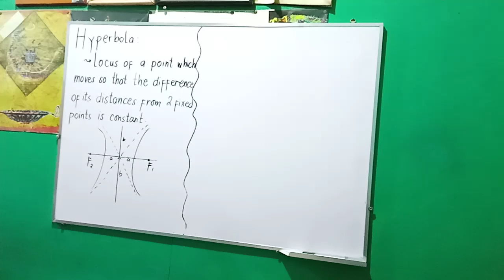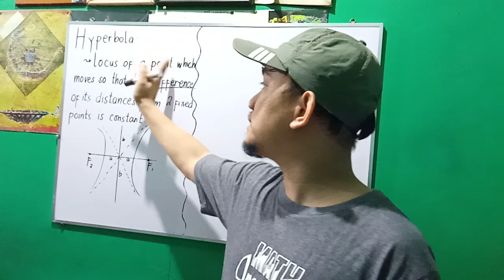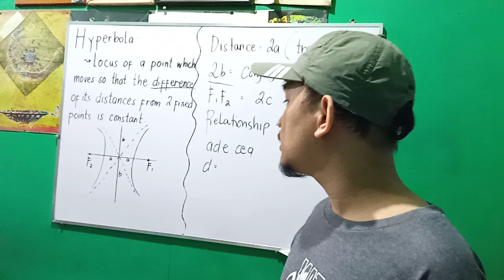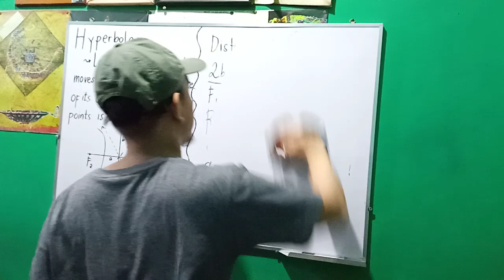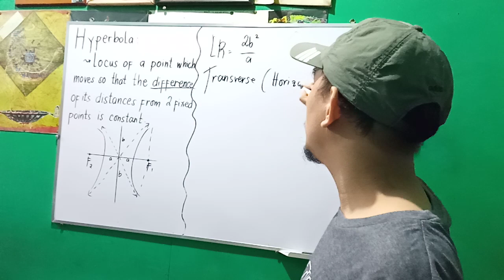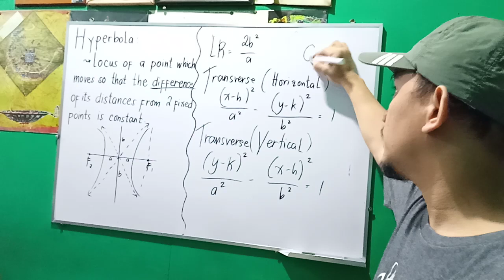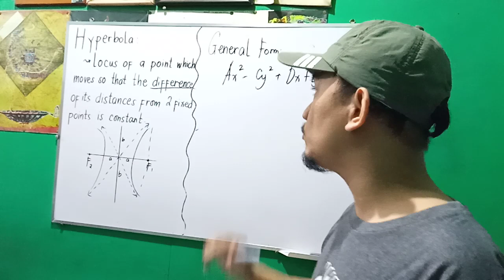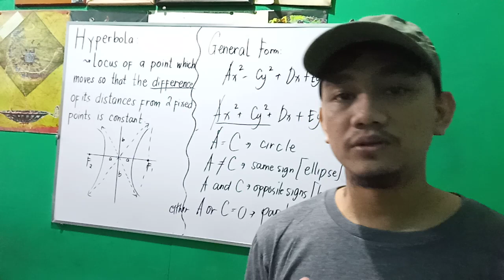Pre-Calculus: Introduction to Hyperbola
Properties and Parts of Hyperbola